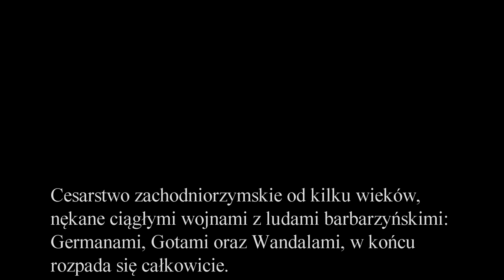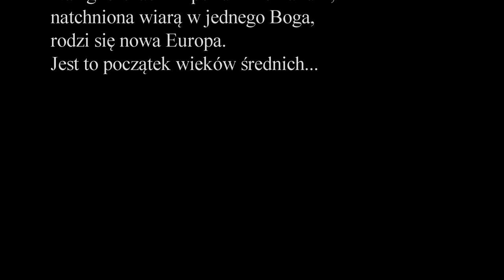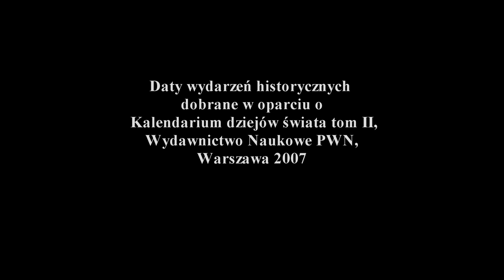Historia świata: Część II: Średniowiecze/History of the World: Episode II: Middle Ages (ENG sub.)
The secound part of a series of films and posters presenting the most important events in world history.